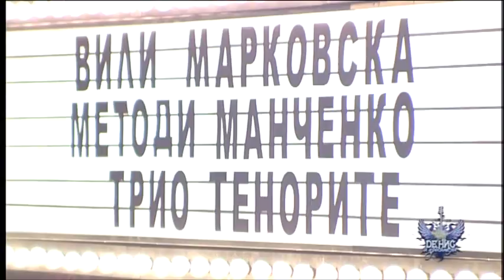Денис и Приятели - гост Методи Манченко (24.04)